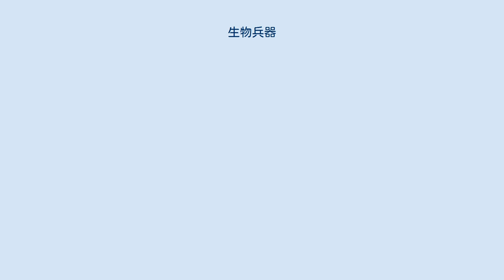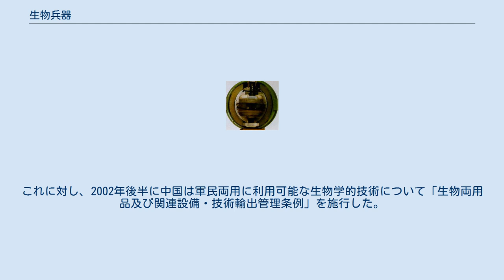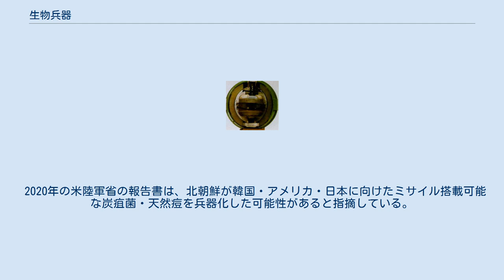生物兵器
生物兵器（せいぶつへいき）とは、細菌やウイルス、それらが作り出す毒素などを使用し、人間 や動物に対して使われる兵器のこと。
1925年国際法（ジュネーヴ議定書）で使用が禁止された。
生物兵器を使用した戦闘を生物戦（せいぶつせん）という。
 歴史上、医学や細菌学の研究、生物兵器に対する防御法の研究という建前でひそかに各国で生物兵器の開発が行われていたことがあり、現在でもその可能性は高い。
 核兵器などに比べて簡単に入手ができ、ある程度の知識と設備があれば培養も容易で（失敗したとはいえ、オウム真理教が炭疽菌を培養して散布した）、与える被害が非常に大きいことや以下の特徴からテロリズムなどに使われることが危惧されている。
 核兵器、生物兵器、化学兵器の3つをあわせて大量破壊兵器、またはこれら3つの頭文字を取ってNBC兵器もしくはABC兵器と呼ぶ。
核兵器の開発は高度な技術と施設が不可欠であり、化学兵器も兵器として十分な量を製造するためにはそれに伴う規模の施設と原料が必要となる。
 一方、生物兵器はある程度の知識と技術があれば大がかりな設備がなくても製造することができるものも存在し、最も費用対効果に優れる。
反面、使用時の外部条件（例えば気象）に左右される部分が多いことや、与える被害を予測しにくいことなど、他の二つに比べると兵器としての利点は少ない。
だが例えば、世界的に甚大なダメージを無差別に与えることを目的とする場合など、生物兵器が有効である場面は多々存在する。
 生物兵器が化学兵器と大きく違うところは、細菌兵器を例にすると、感染してもすぐには効果が現れず、人から人への感染を起こすことである。
感染の方法、感染力はベースとするものにより様々であるが、生物兵器の多くは生物から生物へ感染する。
化学兵器は風の影響や、付着していた化学兵器の蒸発による二次被害などがあるものの、基本的に被害は散布された周辺のみにとどまり、時間が経てば自然に消滅する。
しかし、感染者が移動することにより、広範囲にわたって影響を及ぼす。
特に第二次世界大戦後は、丸一日あれば飛行機で世界のどこにでも行けるほど移動手段が発達しているため、想定を大きく超えた被害が発生する可能性がある。
 特にテロリズムに使用されやすいとする、もう一つの理由は潜伏期間の問題で、感染してから数日経ってから発病するため、感染経路の特定が難しく、その間に実行犯は国外などへの逃走が可能となる。
 世界保健機関は、生物兵器はそれがもたらす傷病を別にしても、人々に恐怖を与え人間不信に陥れるという意味で心理戦としても使用されるとしている。
 実際に病原体がテロに使用された生物兵器テロ事件の例としては、2001年のアメリカ炭疽菌事件、日本国内では、オウム真理教による1993年の亀戸異臭事件（炭疽菌を使用、失敗に終わったためテロ未遂事件とされている）、そして同教団による1995年の霞が関のボツリヌス菌散布（こちらも失敗に終わった）が挙げられる。
 古代ギリシアでは、アテナイ軍がヘレボルスという有害な植物をキルハの水源に投入し、住民は激しい下痢をおこし、アテナイ軍は侵略することができた。
 東ローマ帝国は城壁都市に昆虫爆弾を使い、トンネルに蜂を放って敵を撃退したり、サソリを入れた爆弾を投げつけたりした。
 西暦1000年から1300年には、蜂の巣の投下が行われた。
 1348年にはジェノバの港街カッファでモンゴル軍が生物兵器として病気の患者の死骸を投下し、ペストを広めた。
 1710年、エストニアのタリン（レヴァル）でペストが広められた。
 1763年6月、ポンティアック(オブワンディヤグ)の叛乱で天然痘に汚染された毛布やハンカチが配布され、ジェフリー・アマースト少将は「忌まわしい人種を絶滅させる」と述べた。
また、アメリカ独立革命で天然痘が繰り返し発生したが、これも細菌戦としておこなわれたという。
 生物兵器に対する最も有効な対応は、兵器として使用する可能性のある国家・組織に生物兵器を保有させないことである。
万が一生物兵器が使用された場合には、感染拡大を防ぐため、患者の隔離と治療を行う必要がある。
 生物兵器は従来より戦争で使用する兵器としての保有は生物兵器禁止条約で禁止されている。
 1995年の地下鉄サリン事件を受け、世界的に化学兵器及び生物兵器の保有に関する法体制の整備が進む。
特にアメリカは2001年に炭疽菌を使用したテロが発生し、法整備がなされた。
 日本では1982年に生物兵器禁止法が制定されている。
 多くのウイルスや細菌は...